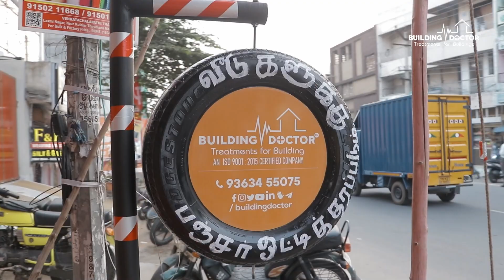Our Tiruppur franchise outlet grand Opening | Building Doctor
வீடுகளில் ஏற்படும் விரிசல்கள், நீர்க்கசிவு என கட்டிடங்களில் ஏற்படும் அனைத்துப் பிரச்சினைக்கும் நிரந்தரத் தீர்வு உத்தரவாதம் தருகிறோம் தொடர்புக்கு

For franchisor's \ Channel partners are wanted

TOLLFREE NUMBER : 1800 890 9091
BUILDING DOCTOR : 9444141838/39